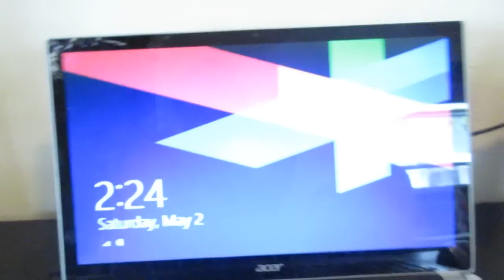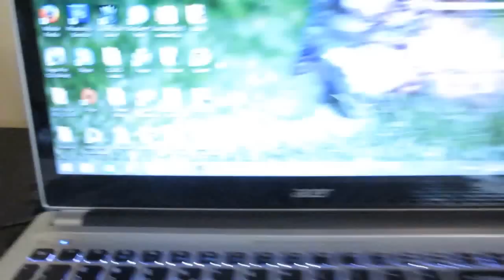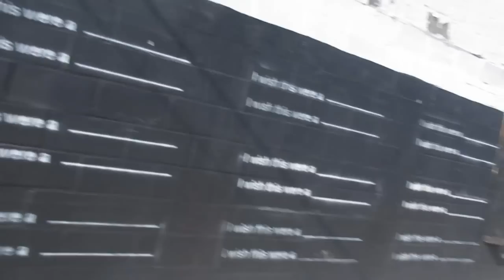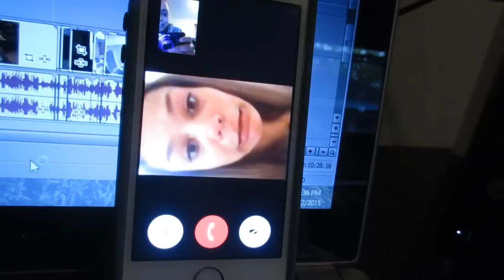NO LONGER MY DREAM MAN!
FOLLOW ME?